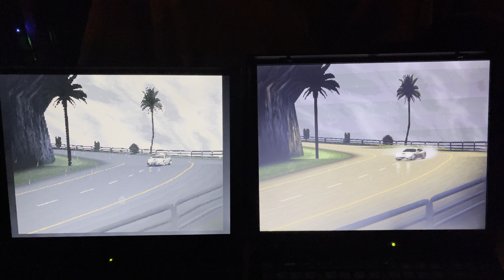IBM 600 vs IBM R40 Need for speed 3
NFS3 IBM 600 vs IBM R40
IBM 600: Pentium II 300 Mhz software rendering, Max Details 320x240
IBM R40: Ati Mobility Radeon 7000 16MB Direct3D rendering, Max Details 640x480